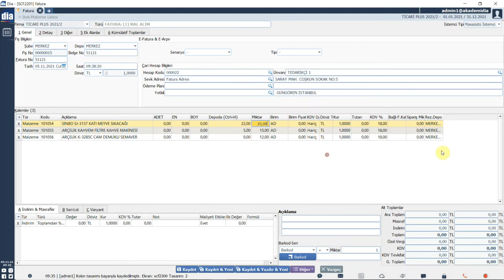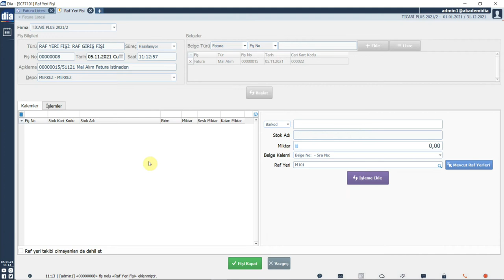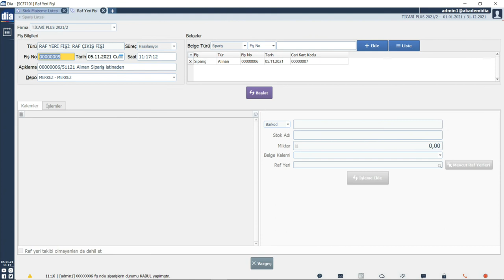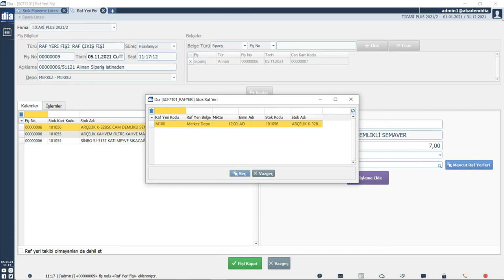DİA Akademi - Depo Yönetim Sisteminde Listeden İşlem Nasıl Yapılır?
“Depo Yönetim Sisteminde Listeden Raf Yeri Fişi Nasıl Oluşturulur?” anlatılmaktadır.